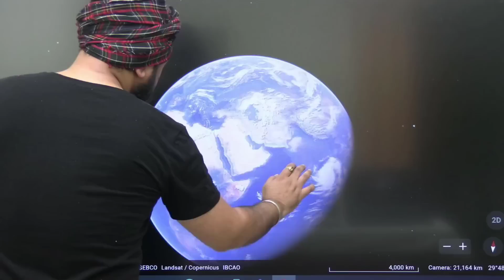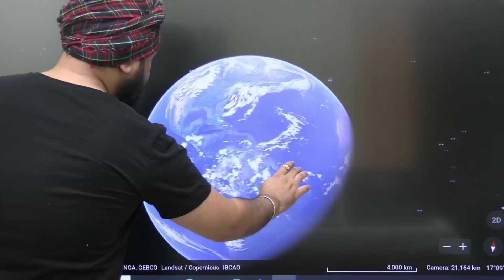🤔Difference between NORDIC AND SCANDINAVIAN COUNTRIES में अंतर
(TARGET SSC CHSL& NTPC | 100% FREE COURSE)
         12 DAYS- 12 CLASSES/ Daily 5PM

(सभी क्लास का Unlock Code 'VARUN777' है )

2020 पिछले एक साल के सभी Important करंट अफेयर्स मैराथन - RRB NTPC, DELHI POLICE, SSC, IBPS, DRDO, CDS: